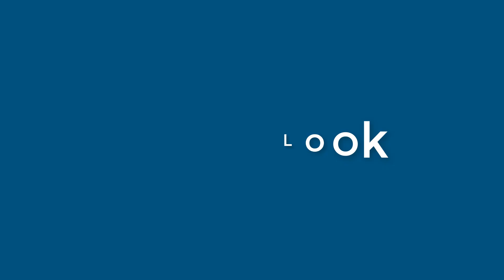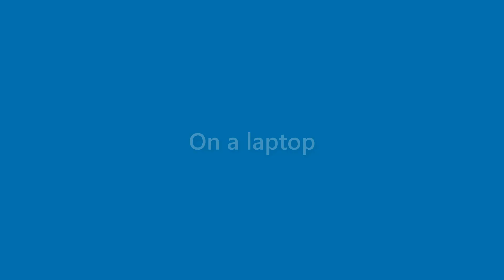Nova Walters - appearance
Name Look - Nova Walters - appearance. In this video we present "Nova Walters" name look and feel in various scenarios.
This video will cover:
How does "Nova Walters" look as a personal letterhead?
How does "Nova Walters" look on a business card?
How does "Nova Walters" look on a computer/laptop screen?
How does "Nova Walters" look with different background colors?
How does "Nova Walters" look with various fonts?